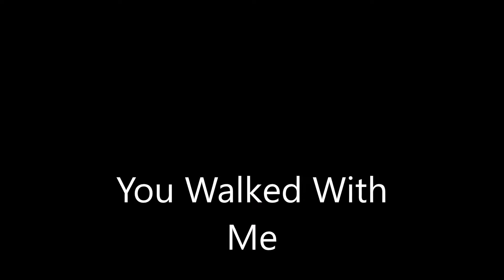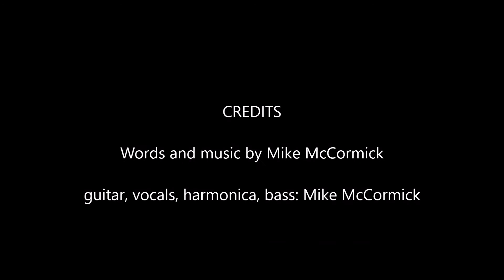you walked with me